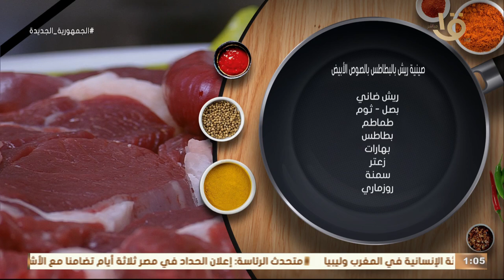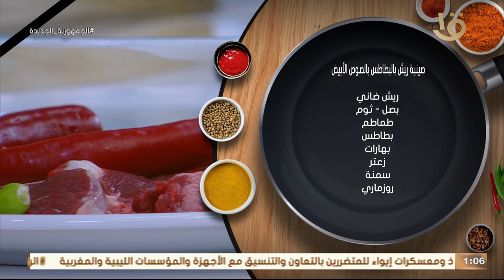أكلة أمي | صينية ريش بالبطاطس بالصوص الأبيض على الطريقة المغازية اعمليها وابهرى بيتك بيها